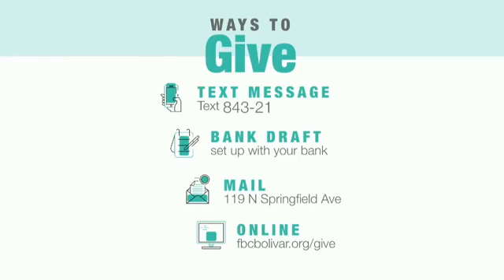BoMo 2020 07 12